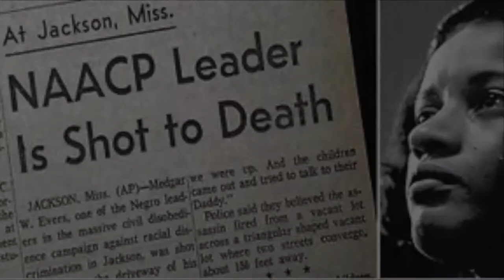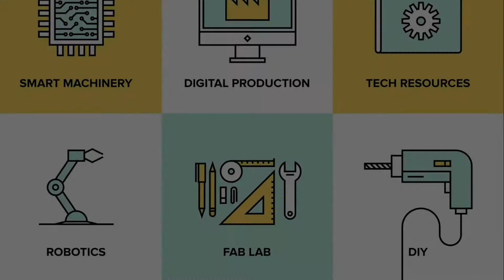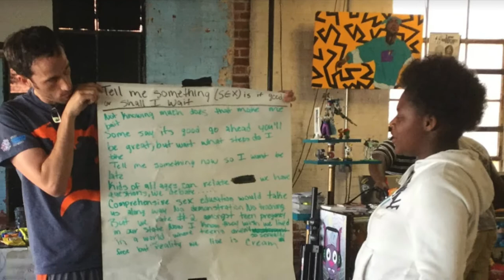Cooperation Jackson Solidarity Economy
Building Equity and Alignment for Impact Just Transition  Forum Video